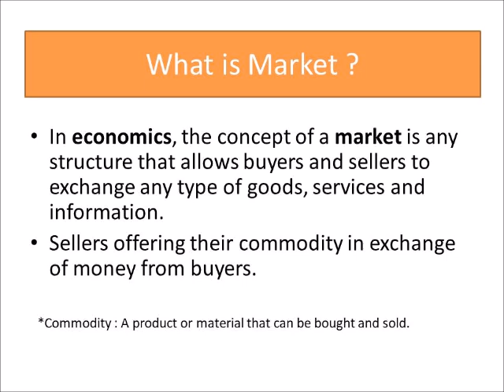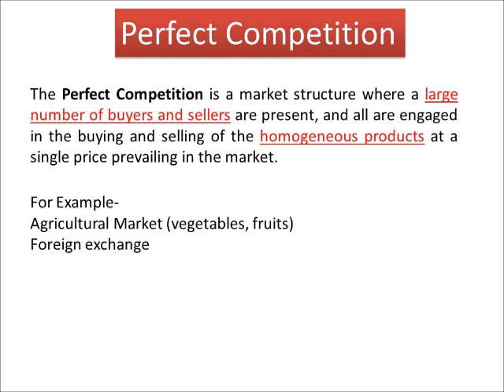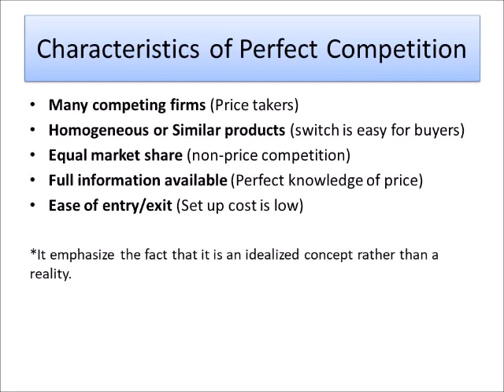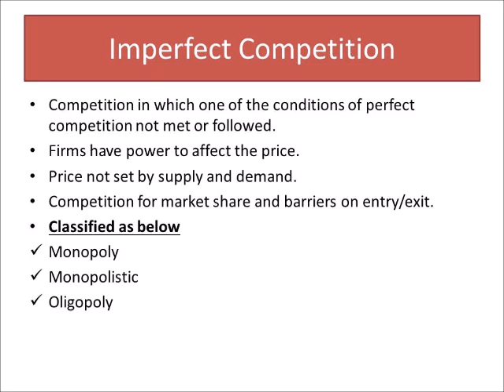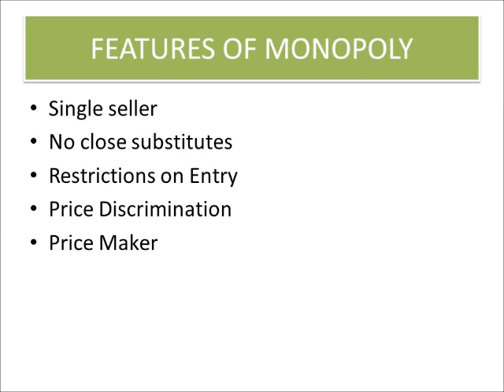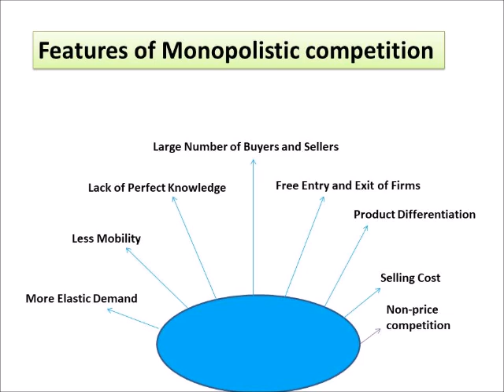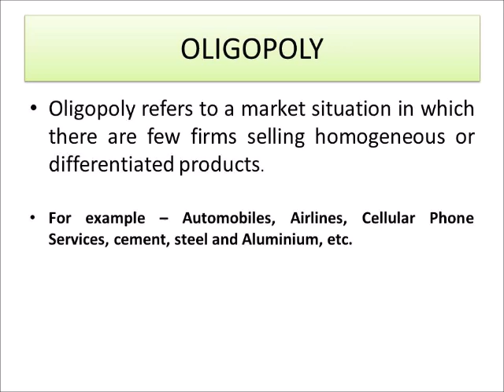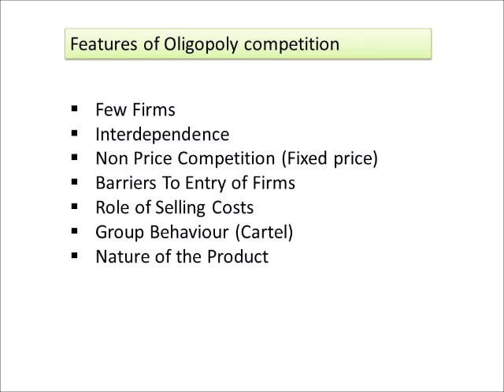FORMS OF MARKET STRUCTURE | Perfect and Imperfect Competition || Monopoly | Oligopoly | Monopolistic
Market definition in economics and types of market and competition.